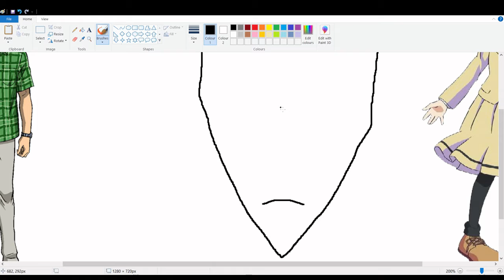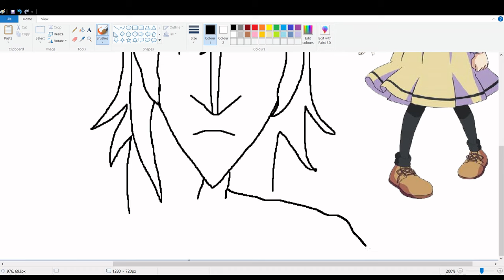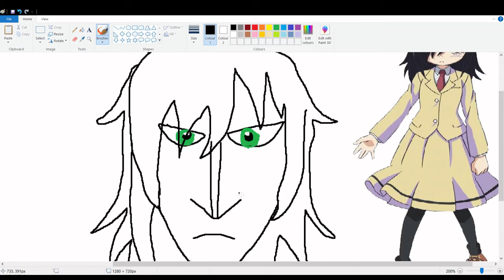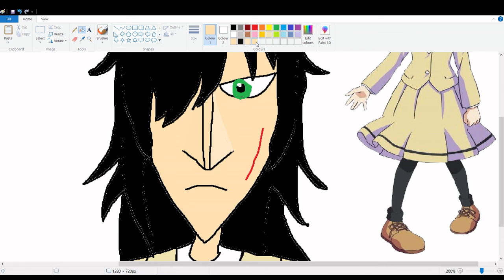Lil G.'s Kaiji Art Series EP. 7 - Tomoko Kuroki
Sick beats and high quality art